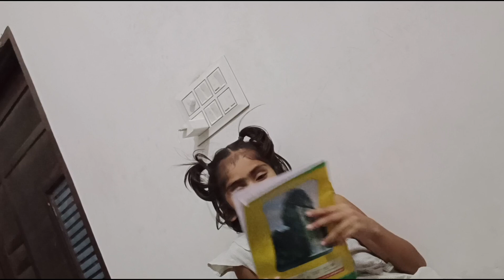aaj to गणे मिस्री लगाने पड़े 🧐🧐 | pooja Khatkar | vlogs | Home 🏠 vlog | couple vlogs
Ram Ram ji sbne 😍🤩